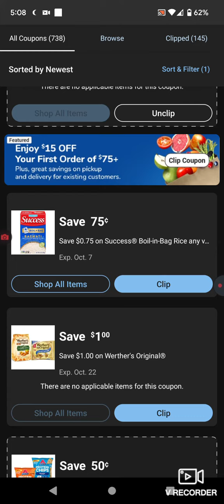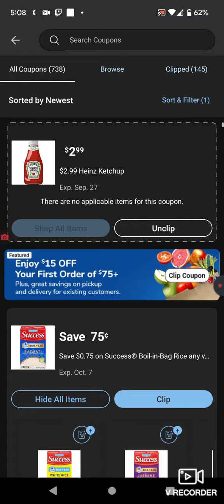Dillon's Digital Coupons 9-9-22